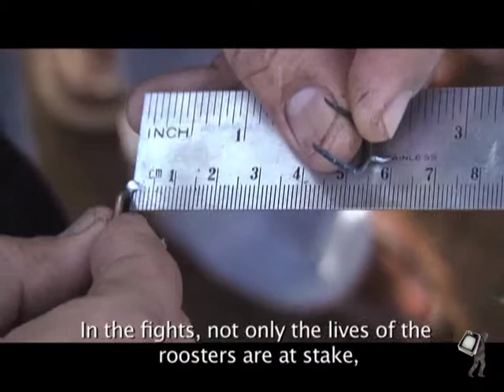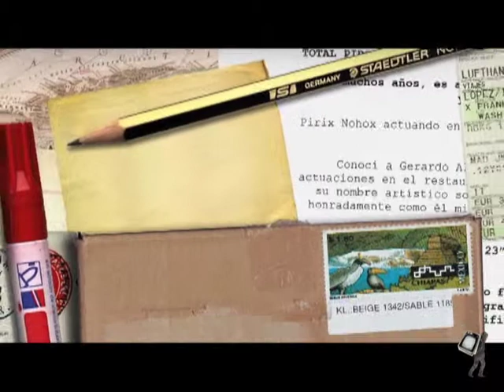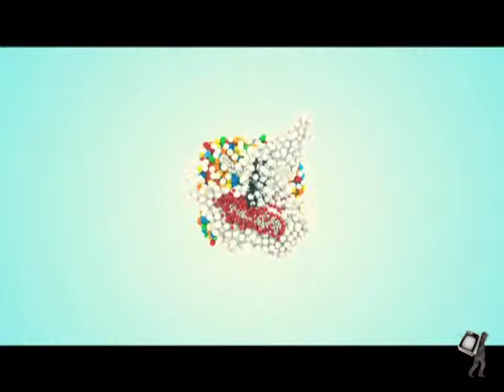La Costura de América - EP.4 "Lejos de casa / Far From Home"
Mochileros TV (mochilerostv.com) presenta la primera serie de viajes online en español para mochileros low cost. Una gran aventura por la ruta panamericana en 9 episodios desde Alaska a Tierra del Fuego (Argentina).

SPANISH

Antes de cumplir los 30, Iosu López decide abandonarlo todo para cumplir un sueño de infancia: Recorrer América de norte a sur y hacerlo íntegramente por tierra. Un viaje en solitario de 45.000 kilómetros y más de 10 meses desde Prudhoe Bay (Alaska) hasta Bahía Lapataia en Tierra de Fuego (Argentina) a través de la Ruta Panamericana. El cambio en su perspectiva vital, el autoconocimiento y el esfuerzo personal de superación marcan un viaje de descubrimiento de la rica y compleja topografía humana y social del continente americano.

ENGLISH

Before turning 30, Iosu Lopez decides to abandon everything to fulfil a childhood dream; to travel the length of North to South America, by land. Immerse yourself in this autobiographical tale of a solitary journey covering 45.000 kilometers and more than 10 months, from Alaska to Argentina along the "Ruta Panamericana", The Pan-American Highway. Witness the changes in his life perspective and his effort to overcome the odds as he embarks on a journey of discovery, spanning the diversity of the human and social topography of the Americas.

EPISODE SOUNDTRACK

1. "Mangápolis" - IOSU LÓPEZ
2. "Equipo Ñ" - IOSU LÓPEZ
4. "The clap" - NORTEC COLLECTIVE
5. "La Costura de América" - IOSU LÓPEZ & FRAN VALERO
8. "Too stoned" - THE UNDERCOVER HIPPY
9. "En cada lugar" - FEDERICO AUBELE
10. "Credits" - SON CHIMBICA & IOSU LÓPEZ (viola)

PRODUCTION TEAM

Iosu López (@iosulopez) & Alberto Menéndez (@AlbertoMnndz)